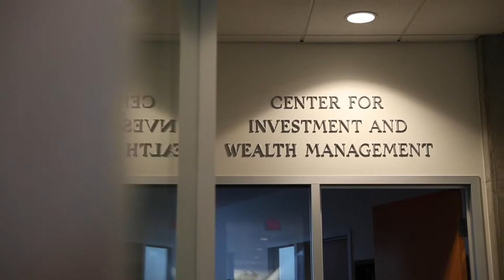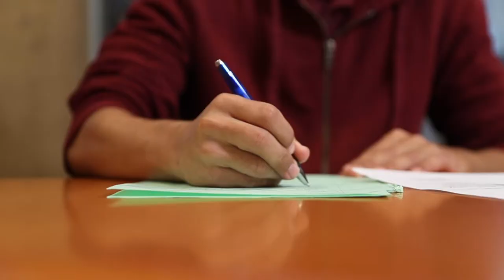UCI Merage LIFEvest Financial Literacy Program and Pacific Life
In January of 2019 the Pacific Life Foundation announced a $2 million partnership with the University of California, Irvine’s LIFEvest Financial Literacy Residential Program. The program, which provides financial literacy education for vulnerable youths, strives to instill a lifelong curiosity in personal finance and the necessary financial skills to pursue a life of financial freedom.